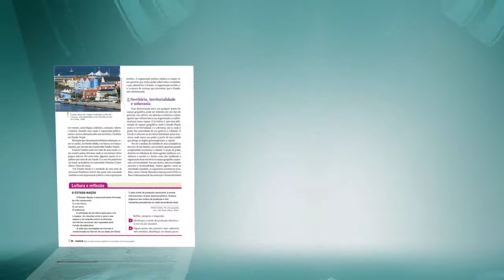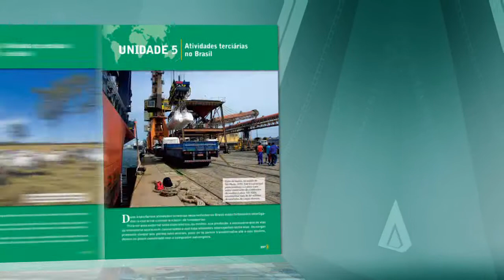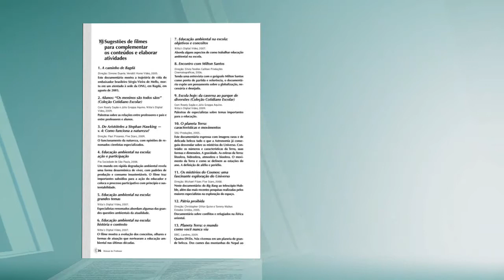Fronteiras da Globalização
Campanha PNLD 2012